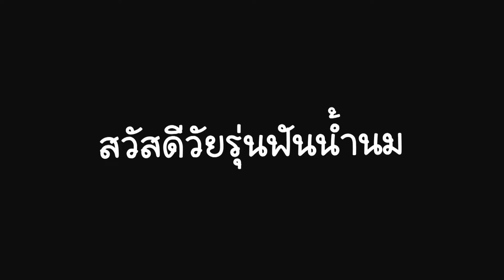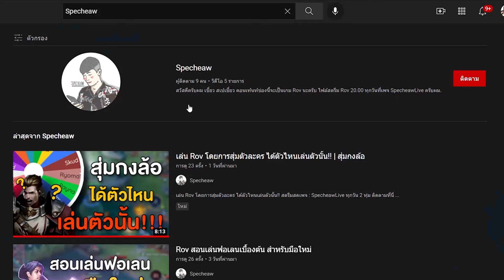Rov : สอนเล่น Tulen เมจหน้าหล่อ | เชี่ยว(เดี๋ยว)ชาญ Ep.23